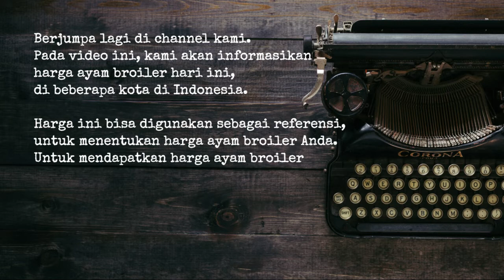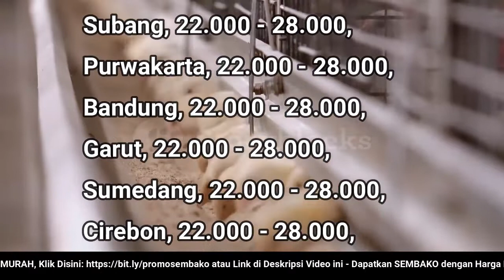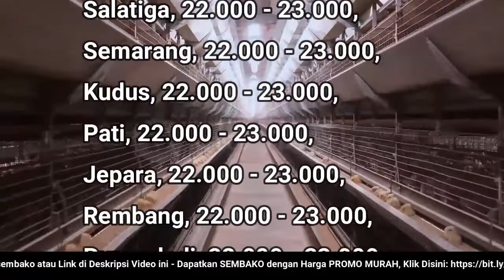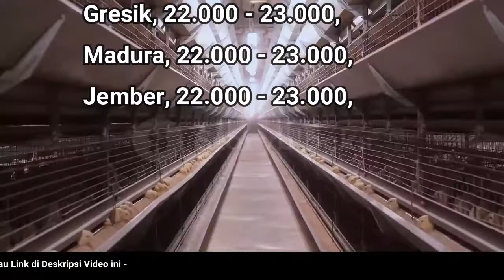🔴 UPDATE: Harga Ayam Broiler Hari Ini, Selasa 14 Juni 2022